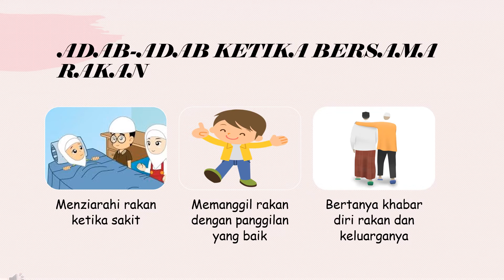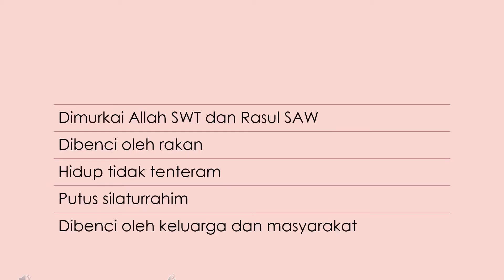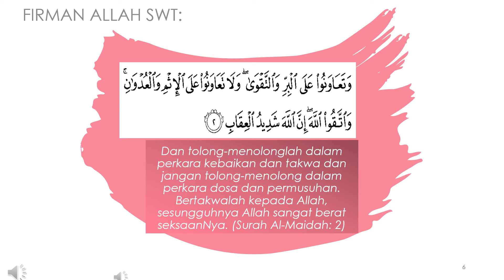AKHLAK TAHUN 1 - PERGAULAN BERSAMA RAKAN